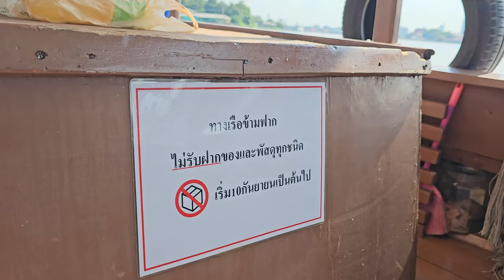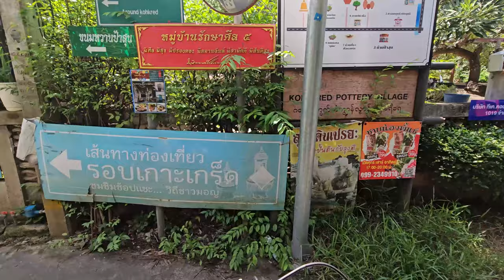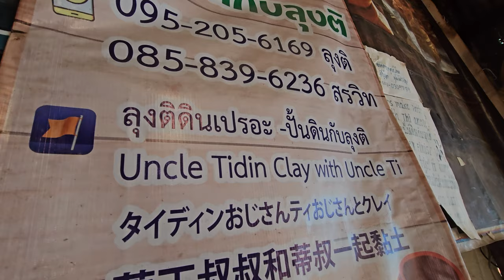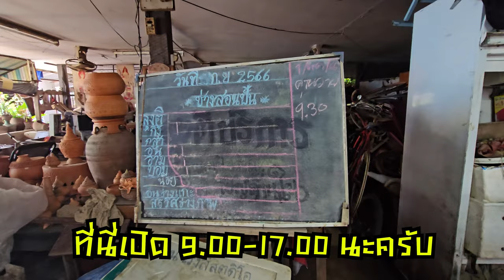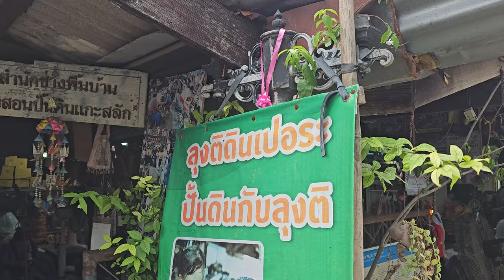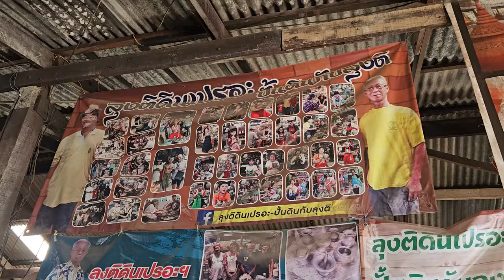เหมาเรือไป เกาะเกร็ด เรียนทำเครื่องปั้นดินเผา ลุงติดินเปรอะ นนทบุรี Koh Kret 🇹🇭 I เคจ๋า thankyou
เหมาเรือข้ามไปเกาะเกร็ดเพียง 40 บาท ไปทำเครื่องปั้นดินเผา handcraft
กับ ลุงติดินเปรอะ สุดยอด ช่างทำเครื่องปั้นดินเผาที่จังหวัด นนทบุรี ที่ดังมากในตอนนี้
เดินทางมาแบบเรามาทาง ท่าเรือข้ามฟาก ฝั่งวัดบางจาก ข้ามมาถึง วัดไผ่ล้อม
แล้วเช่าจักรยานต่อ เพียงคันละ 50 บาท ปั่นเที่ยวได้ทั้งวัน
ปั่นจักรยานเพียง 10 นาที ก็ถึงแล้ว บ้านของตำนานช่างทำเครื่องปั้นดินเผา
ลุงติ ดินเปรอะ เรียนรู้และทดลองทำด้วยตัวเอง จาก อาจารย์ชั้นครูทุกคน
ลุงติดินเปรอะ เปิด จันทร์-เสาร์ 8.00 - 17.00 น. (update 24/10/23 )
เรียนด้วยราคาเพียง 100 บาท ได้ผลงาน 1 ชิ้น สวยตามใจที่ต้องการแน่นอน
หรือ ฝากเผาจ่ายเพิ่ม ชิ้นละ 100 บาท จัดส่งถึงบ้าน ในราคา 30 บาท
หากไม่รู้จะไปเที่ยวที่ไหนดี แนะนำการท่องเที่ยวกึ่งเรียนรู้ที่ เกาะเกร็ด นนทบุรี
กับการเรียน ทำเครื่องปั้นดินเผา ที่ลุงติ ดินเปรอะนะครับ (ปล.คุณป้าและลุงติใจดีมาก)